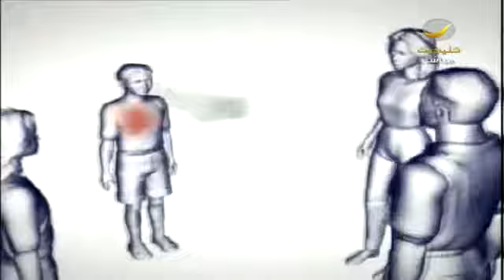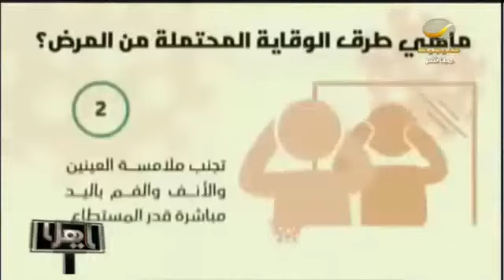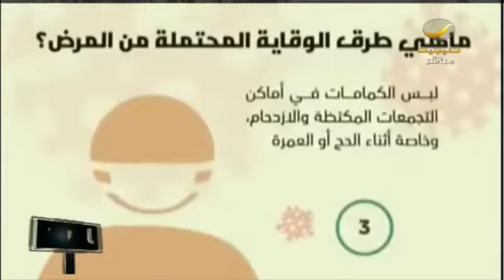كيف تعامل السعوديين مع ملف كورونا ؟